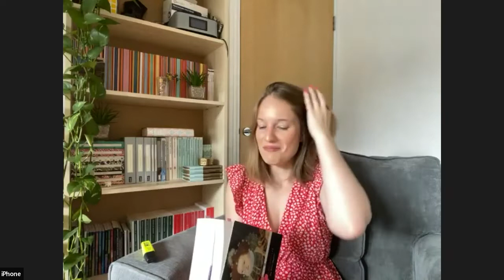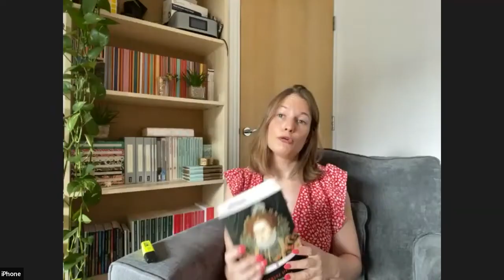Edmund Spenser: The Faerie Queene - Book 2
It just keeps getting better! 🐠🦅⚓️⛲️

We are reading from the 10th edition of the Norton Anthology of English Literature